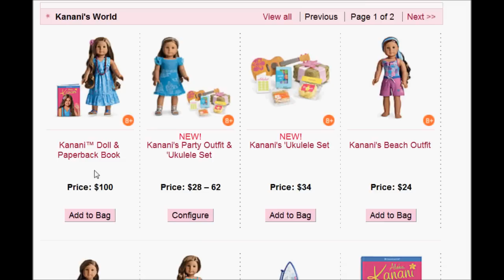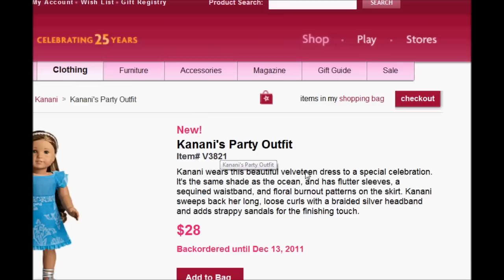american girl doll of the year 2011 Kanani many iteams sold out KANANI DOLL SOLD OUT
I WENT ON THE AMERICAN GIRL WEBSITE AND MANY ITEAMS FROM KANANI'S WORLD IS SOLD OUT CHECK WITH THE AMERICAN GIRL WEBSITE ASMUCH AS YOU CAN TO ENSURE THE ITEAMS YOU WANT FROM KANANI'S WORLD IS STILL THIRE

ITEAMS SOLD OUT
 Kanani doll and book
Kanani's Starter Collection
Kanani's World Collection
Kanani's Shave Ice Stand
Kanani's Accessories
Kanani's Hawaiian Dress for Girls
Kanani's Lounge Chair Set
Hawaiian Monk Seal
Kanani's Lu'au Set
Kanani's Pajamas for Girls
Kanani's Slippers for Girls
Kamami's Aloha Outfit
 Kanani's Beach Outfit
Kanani's 'Ukulele Set
kanani's pajamas

ITEAMS ON BACKORDER
Kanani's party outfit            DEC 16 2011